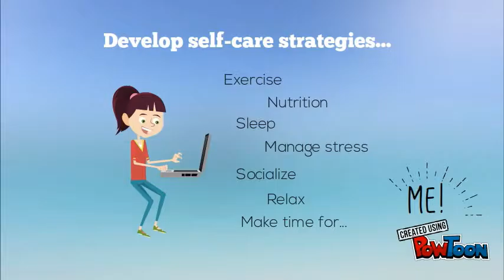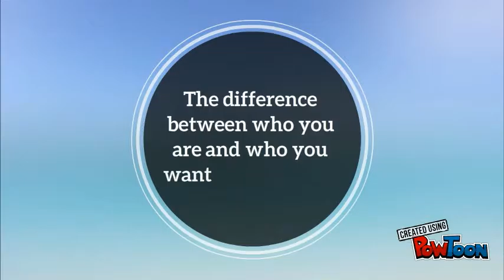Deepwater Counseling Welcome!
Deepwater Counseling animated intro video-- Created using PowToon -- Free sign up -- Create animated videos and animated presentations for free.  PowToon is a free tool that allows you to develop cool animated clips and animated presentations for your website, office meeting, sales pitch, nonprofit fundraiser, product launch, video resume, or anything else you could use an animated explainer video. PowToon's animation templates help you create animated presentations and animated explainer videos from scratch.  Anyone can produce awesome animations quickly with PowToon, without the cost or hassle other professional animation services require.